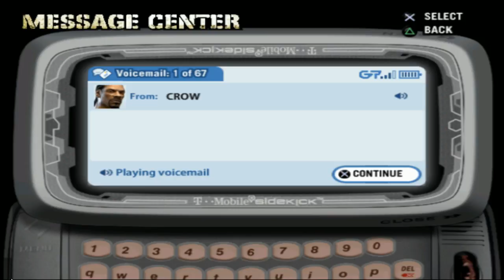DEF JAM FIGHT FOR NEW YORK " Walkthrough - Part 3